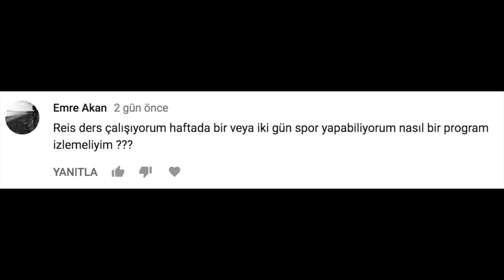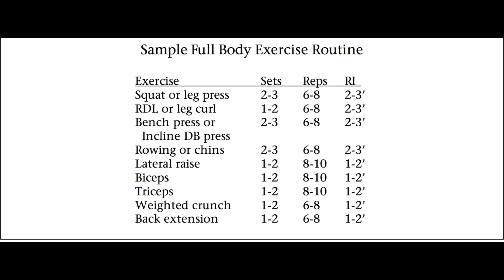[PEAK3]: Powerbelly Tayfa ile Sağlam Antrenman - Haftada 2 Antrenmanla Gelişmek Mümkün mü?